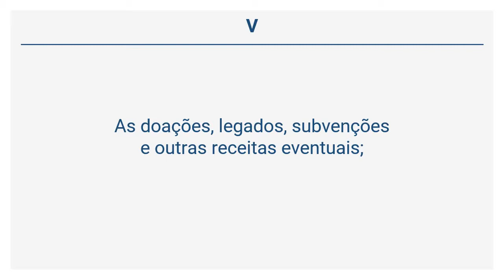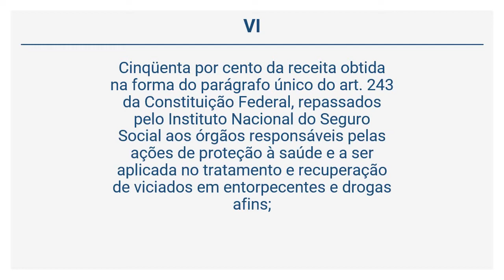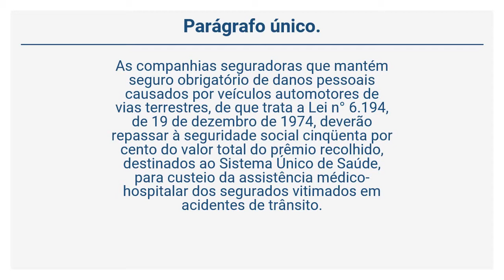Decreto 3.048/99 - DAS OUTRAS RECEITAS DA SEGURIDADE SOCIAL (Art 213)